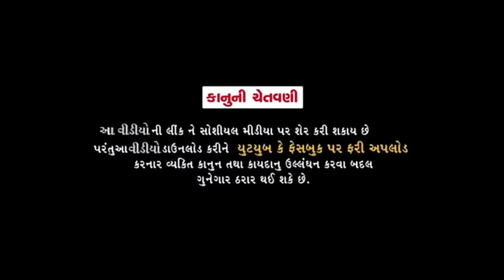આગેવન નું અપમાન//Gujarati Comedy Video// કોમેડી વીડીયો SB HINDUSTANI